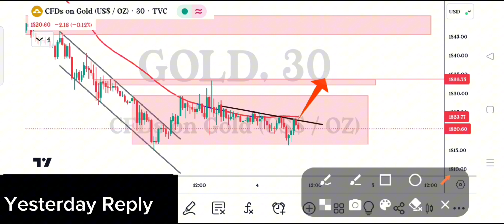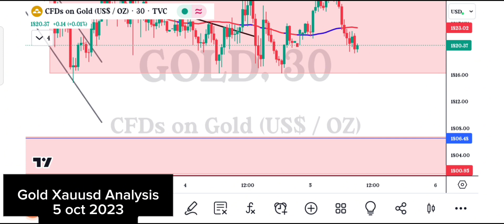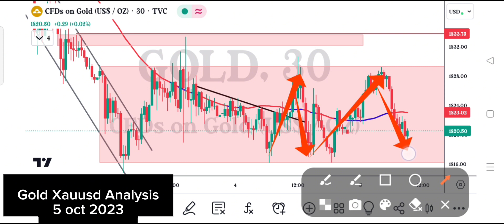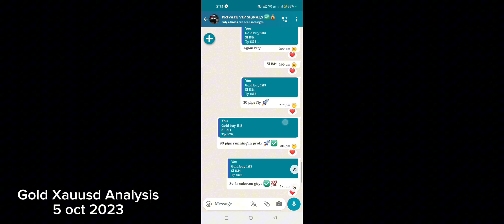Today Gold (xauusd) Analysis share with proper details 5 oct 2023